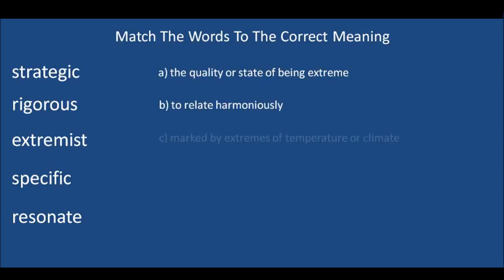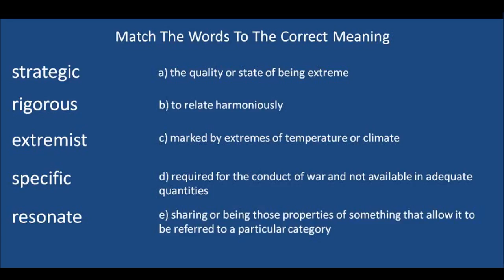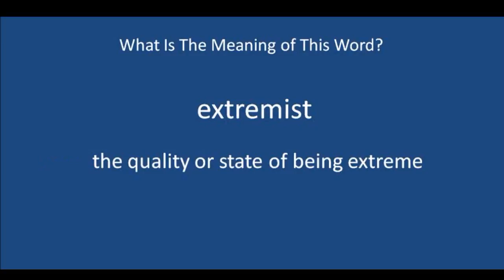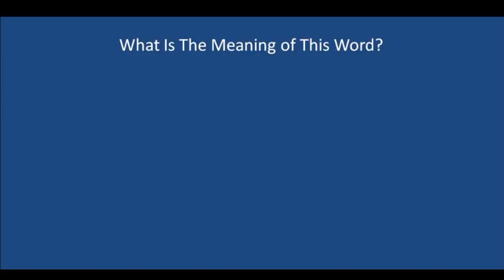Match The Words 8 20 17